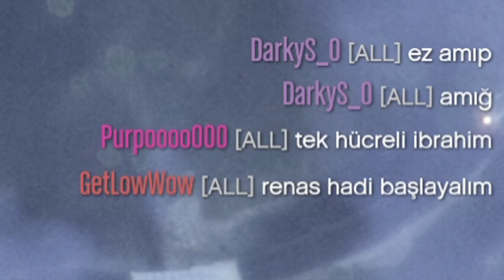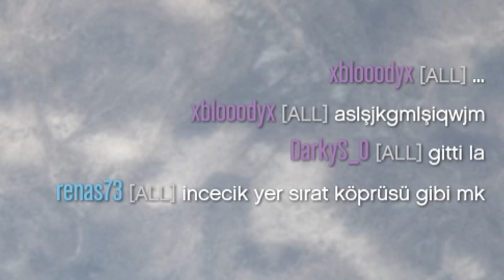ABİ O AKAN GÖZYAŞLARI MI ? - EKİPLE GTA V KOMİK ANLAR